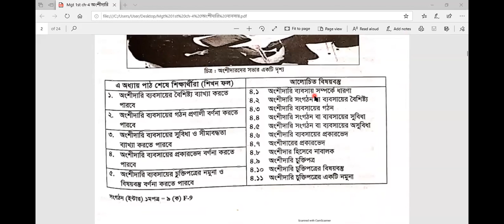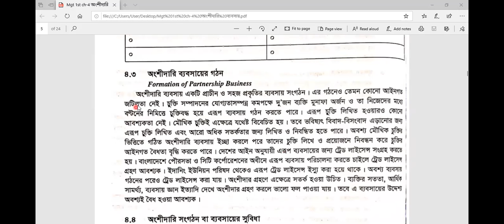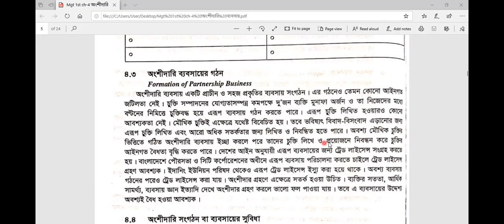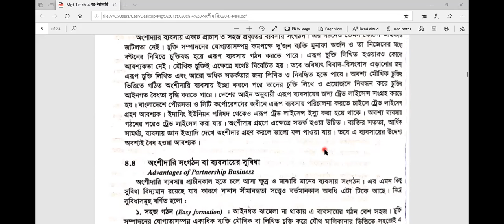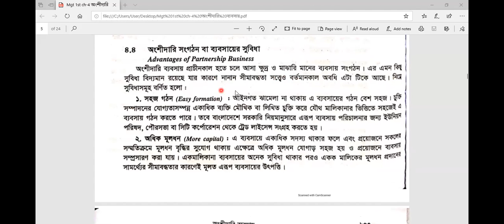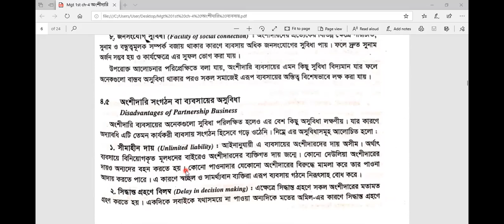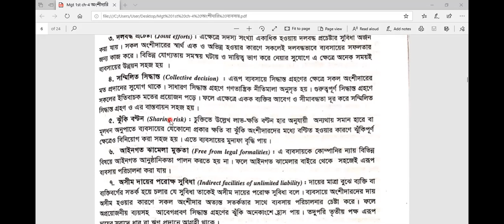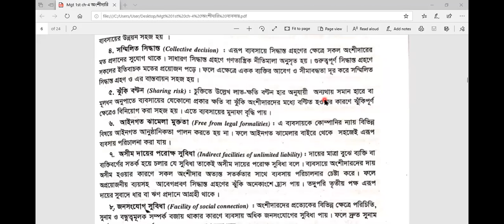EUGSC, Class 11, Business Organisation & Mgt 1st, Chapter 04, Lect 03, Mahsina Rahman; 30/05/2021